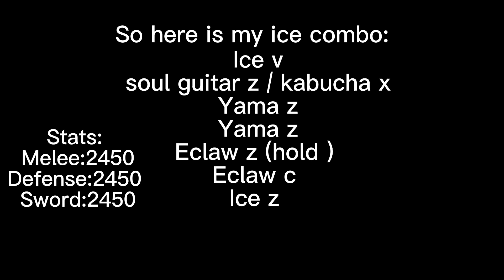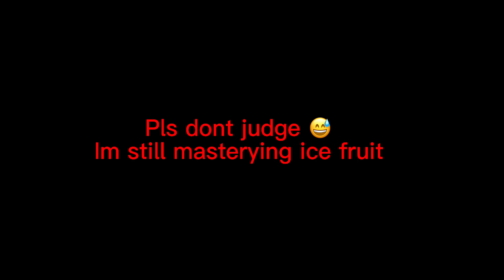eclaw + ice honor hunting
i hope u enjoyed the video! sorry for dying a lot 😅😅its my first time using the ice fruit. Our main goal is to hit 100 subs so like and sibscribe right now! it definetly helps me and its free! Thank u!